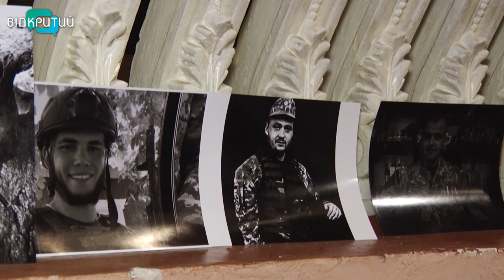У Дніпрі вшанували пам’ять воїнів-політологів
Вони мали стати дипломатами та політиками, розбудовувати Україну і просувати її на міжнародній арені.  І в той же час вони були знавцями історії, тож знали - аби не стати рабами, рідну землю треба захищати. У ДНУ вшанували пам'ять випускників-політологів, які героїчно загинули на полі бою, захищаючи рідну землю.